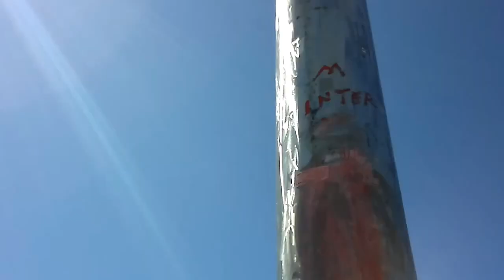Punta la Marmora 07/07/2012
Piccalinna MTB Club e Company 07/07/2012 salgono a Punta la Marmora.
Paesaggio stupendo da la sù :) (per chi non lo sapesse è la punta più alta della Sardegna) 1834 metri.